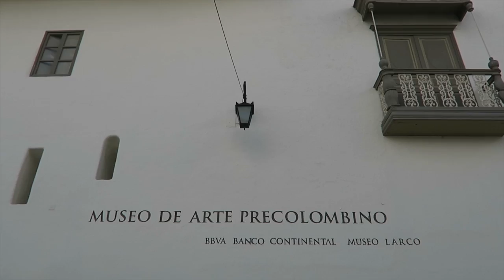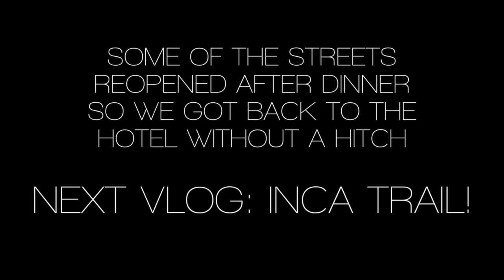Peru Vlog #3 - Andean Explorer Train to Cusco